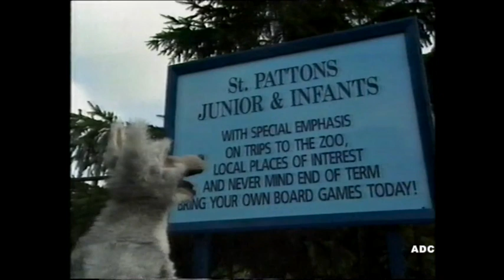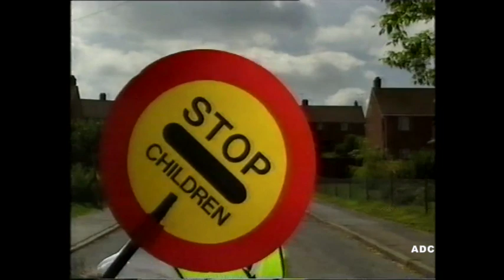Wolf It series 1 episode 5 Scottish TV 2nd December 1993 CITV